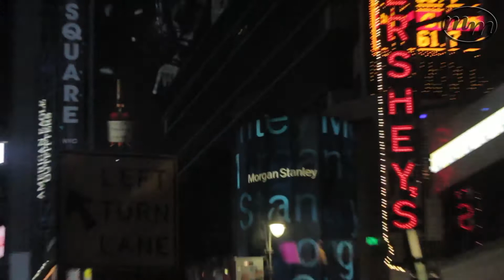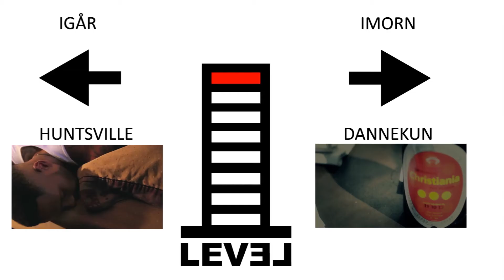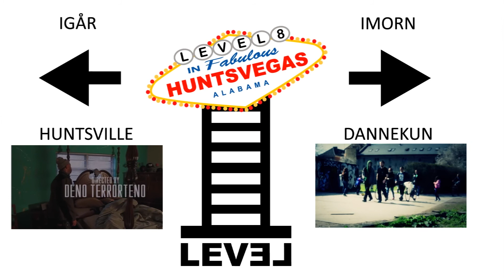Level 8 and Yung B in the land of the U.S.of A - Day 2 "The big apple"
Change och Tony from Sweden från Level 8 Studio åker till Huntsville, Alabama för att jobba på ett musikprojekt tillsammans med Slow Motion Sounds. Change spelar in med rapparna ST 2 Lettaz (G-Side), Mic Strange och Norty Hugh för att sedan samarbeta med lokala live-musiker under post-produktionsfasen av låtarna. Dannekun a.k.a. Yung B hakar på med sin kamera för att dokumentera resans gång.

Projektet är finansierat med bidrag från Statens Musikverk.